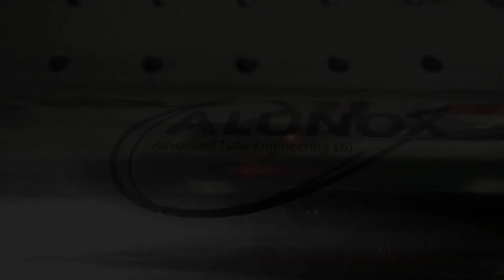Stainless Steel Tube Logo Marking